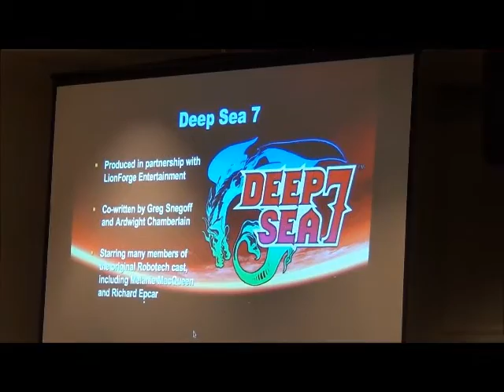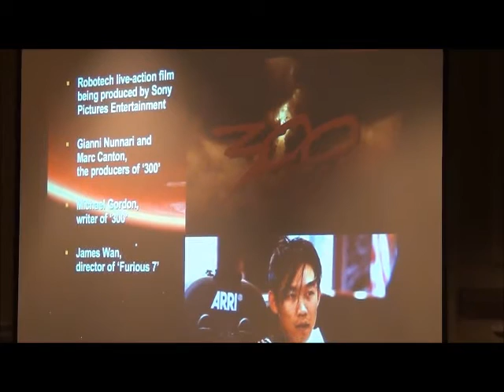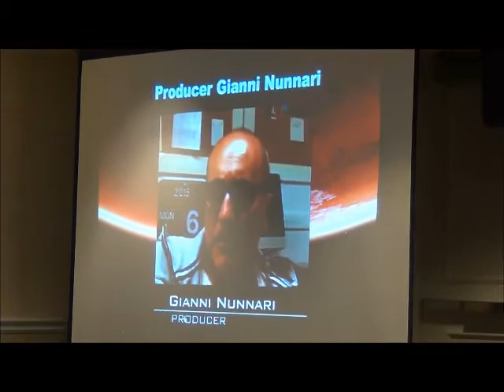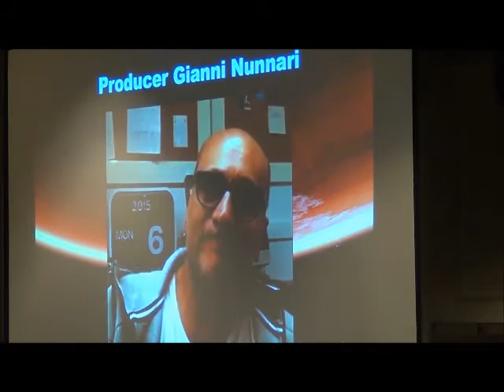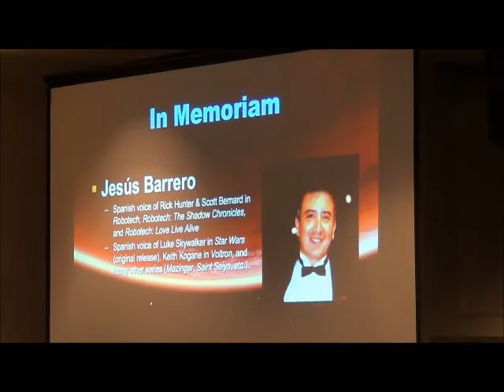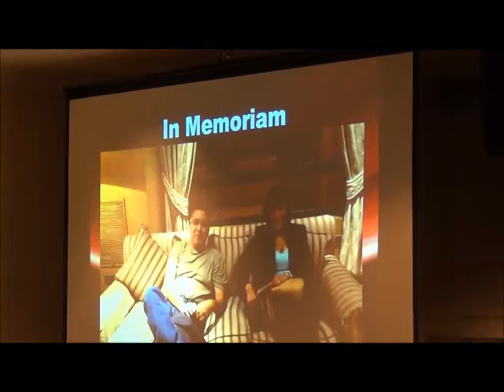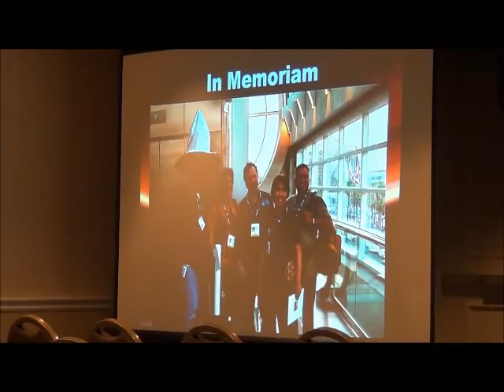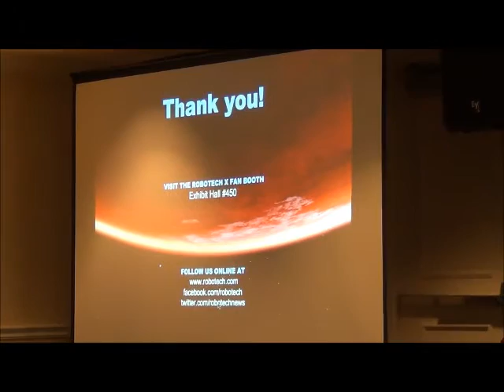LBCE 2016 Robotech Panel Part 2 of 2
Robotech Panel with Tommy Yune